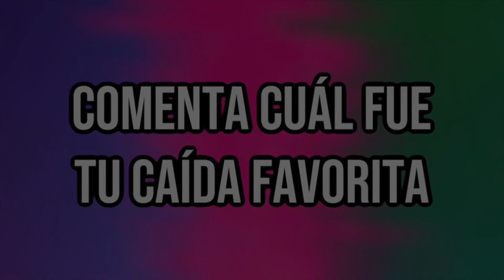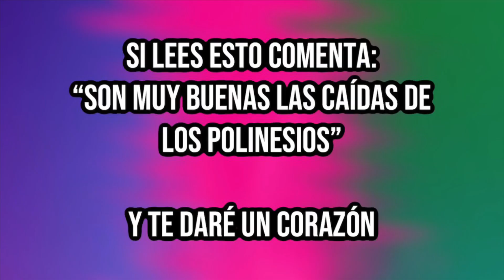LAS MEJORES CAÍDAS DE LOS POLINESIOS (PARTE 4)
LOS POLINESIOS

LOS POLINESIOS
POLINESIOS
CAÍDAS
CAÍDAS DE YOUTUBERS

CAÍDAS DE LOS POLINESIOS

LESSLIE POLINESIA
KAREN POLINESIA
SI TE RÍES PIERDES
SI TE RÍES PIERDES LOS POLINESIOS
LOS POLINESIOS CAIDAS
BRESSLIE
LESSLIE POLINESIA
KAREN POLINESIA
RAFA POLINESIO
CAÍDAS DE LESSLIE POLINESIA
CAÍDAS DE RAFA POLINESIO
CAÍDAS DE KAREN POLINESIA
SI TE RÍES PIERDES NIVEL EXTREMO